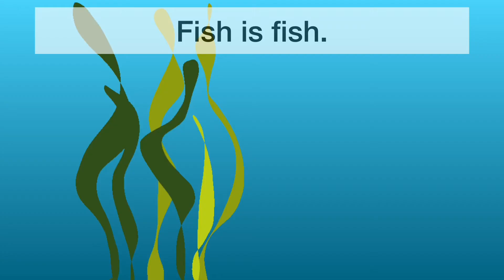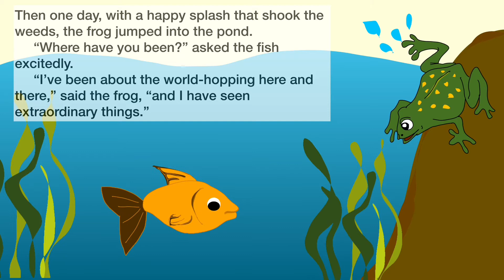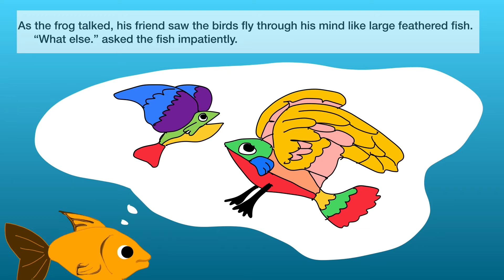‘Fish is Fish’ by Leo Lionni (1986) Animation by Harwati Hashim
Made in iPad